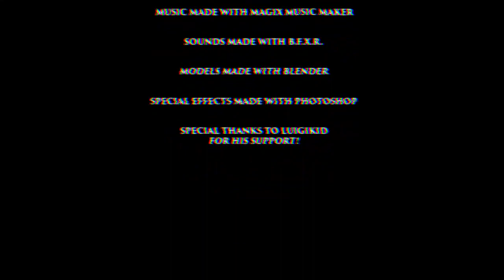Tetris.exe - Full Gameplay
Developer: RandyBecker